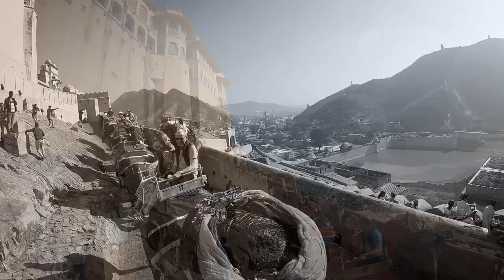Plan An India Travel Itinerary | Best Of India In 10 Days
India Travel Itinerary - Best of India in 10 Days

Our itinerary was as follows to make the most of our time in India:
Day 1 - Delhi
Day 2 - Agra for Taj Mahal & Agra Fort (also Fatehpur Sikri)
Day 3 - Jaipur for Amber Fort
Day 5 - Varanasi for boat trip on Ganges at sunrise
Day 7 - Udaipur (Venice of the East) for City Palace & Lake Palace
Day 10 - Mumbai for Gateway of India & Elephanta Caves

If you like it, please give it a thumbs up, and should you wish to stay updated with more please subscribe to my channel for more video clips from around the globe.

New content is published every Saturday and Sunday, as well as bonus material on selected Wednesdays

Filmed during February 2019

Still Footage:
iPhone XS

Video Footage:
GoPro Hero 6 & iPhone XS

Editing:
GoPro Quick & iMove